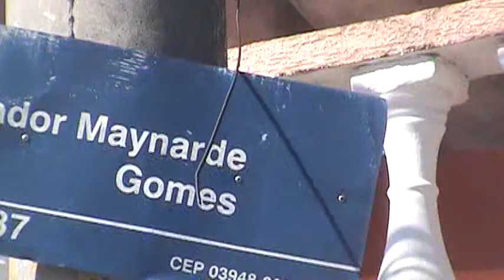VPR DN 18 28051128 R Senador Maynarde Gomes 9 praça sem nome com mato alto